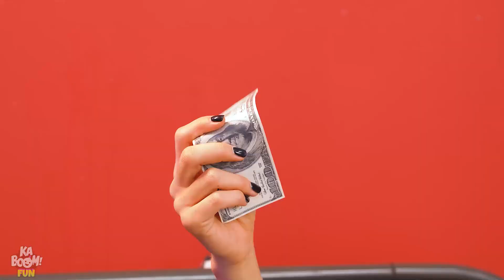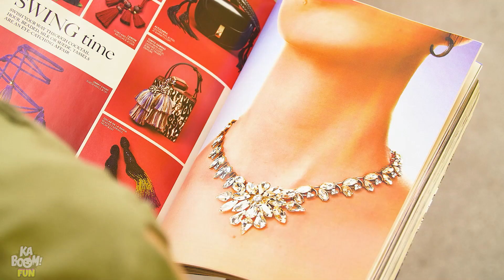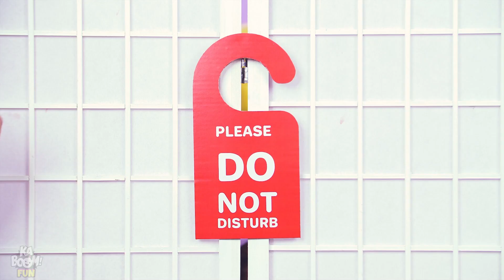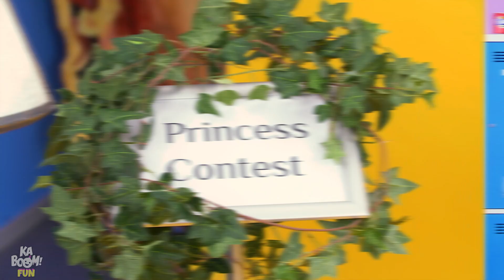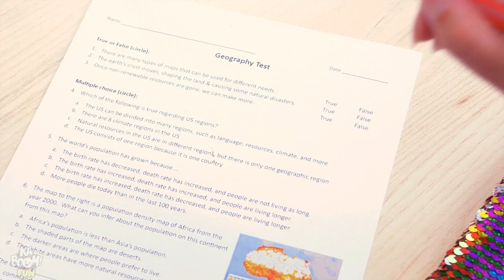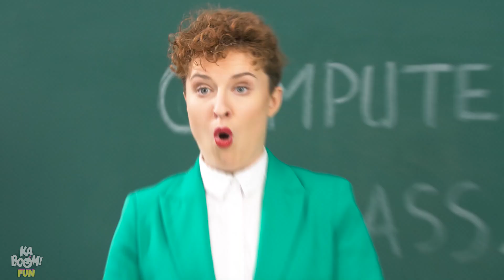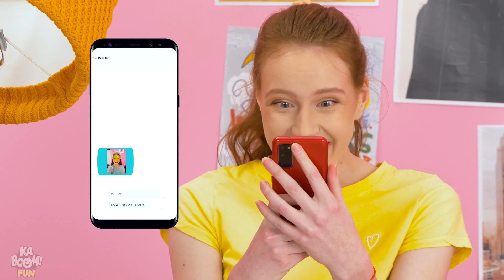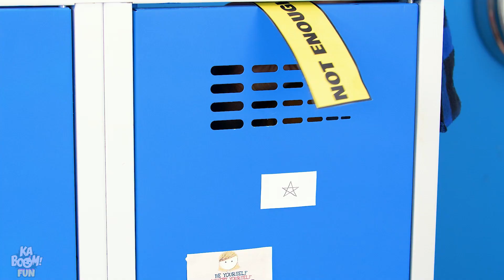RICH VS POOR GIRL || Rich Student VS Broke Student Situations | Types of Girls by Kaboom Fun!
Some people say that money can’t buy happiness, and rich & broke people certainly have very different lives… What are the main differences in the lives of the rich girl and the poor girl? What relatable student situations will they get into?